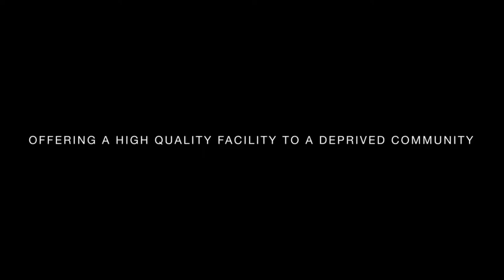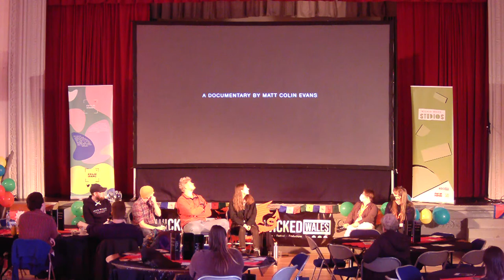Ffilm Ifanc Panel 2: How to progress as a short Filmmaker: Applying for Funding